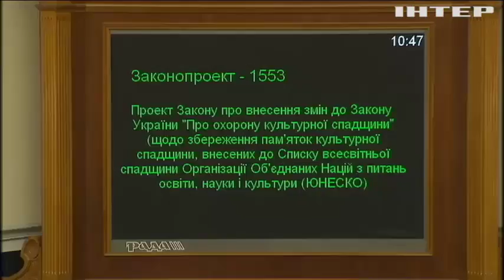Парламентский день: что обсуждали депутаты